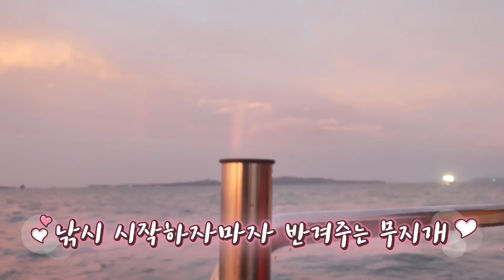쭈꾸미낚시 챔프걸 두여인의 혈투 🐙ㅣ 쭈꾸미, 갑오징어, 주꾸미낚시, 갑오징어낚시 😋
인천에서 진행한 주꾸미/쭈꾸미 낚시
두 여인의 끔찍한 벌칙을 둔 혈투!
과연 누가 이겼을까요??

뜻밖에 만난 옆 조사님에게 주꾸미 꿀팁까지!